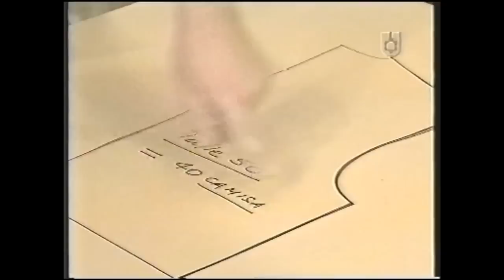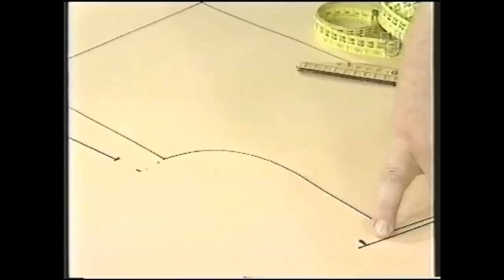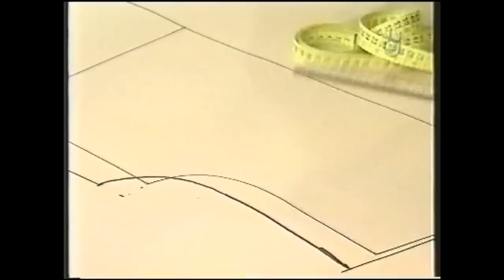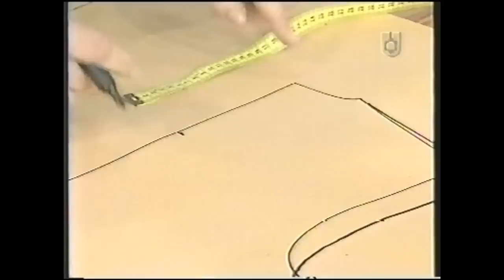Puntos y Puntadas 418. 1ra parte. Camisa para hombre. Costura Industrial. Moldería. Hermenegildo.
1ra parte. Camisa para hombre talle 50, cómo coser con costura Industrial. Moldería: espalda ó trasero.